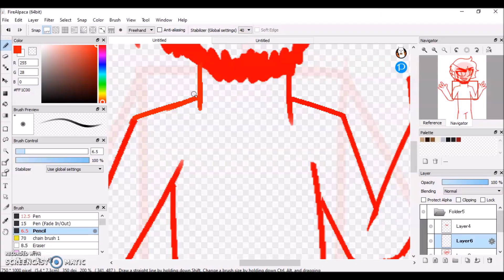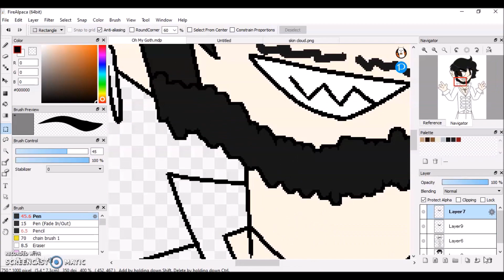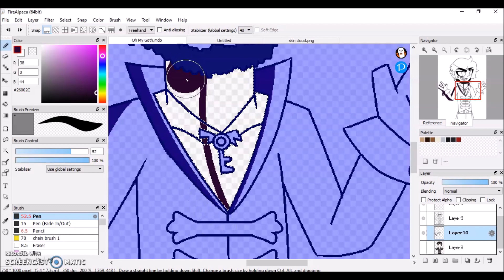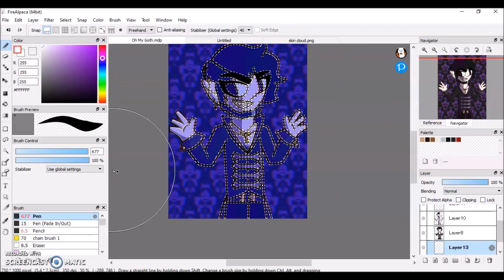THE LAIR OF VOLTAIRE || SPEEDPAINT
So yesterday was the lovely lovely Voltaire's birthday and since he's like... my FAVORITE and I love him I decided to draw him.
Check him out! I love his music and he does a TON of other amazing content:
CREDITS:
CHARACTERS: Aurelio Voltaire
PROGRAMS: FireAlpaca, Windows Movie Maker, Vegas Pro 14 (outro)